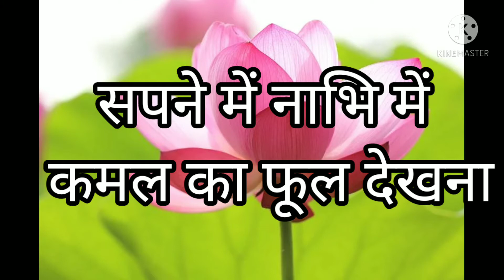सपने में नाभि में कमल का फूल देखना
सपने में नाभि में कमल का फूल देखनाफूलों का परिचय :-- दोस्तों आप सभी फूलों के बारे में जानते होंगे। फूल बहुत ...

सपने में फूल देखने का क्या है ... › jyotish
19-May-2018 — कहते हैं कि फूलों का सपने में दिखने का अर्थ होता है कि व्यक्ति को आने वाले कुछ ...

Sapne Me Ful Dekhna In Hindi - सपने में फूल ... › sapne-...
Flower Dream Interpretation - सपने में फूल देखने का मतलब, ... 3.1 1 सपने में फूल देखना – Sapne Me Ful Dekhna; 3.2 2 ...
Missing: dete ‎| Must include: dete

Sapne Me Arhul Ka Phool Dekhna In Hindi-सपने में ... › sapne-...
Arhul Flower Dream Interpretation-सपने में अरहुल का फूल देखने का मतलब,सपने में अरहुल का फूल तोड़ने का ...

सपने में बहुत सारे फूल देखना ... › astrology › swapna-fal › phool
उत्तर - सपने में फूल दिखाई देना शुभ माना जाता है। इसे निकट भविष्य में प्रेमी या ...

सपने में लाल फूल देखना क्या होता हैं (Sapne Mein Lal Phool Dekhna Kya Hota Hai) ... सपने में लाल फूल देखना ...

फूलों का सपना देखना › एक-और › 10960-...
लाल फूलों का सपना गुलाब का सपना देखना. सपने कि वे मुझे फूल देते हैं: कोई हमारे बारे में ...

› 2020/01
21-Jan-2020 — सपने में गुड़हल के फूल देखना sapne me gudhal ke phool dekhna see hibiscus flower in dream.
लाल फूल देखने से क्या होता है?

सपने में पीले फूल देखने का क्या मतलब होता है?

सपने में गेंदे का फूल देखने से क्या होता है?

सपने में कोई फूल दे तो क्या होता है?